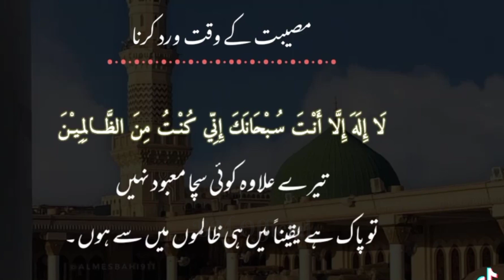Musibat k waqt wird Karna | BM Official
Agar Aapko Hamara Yeh Bayan Acha Laga Toh Please Isko Aagaye Share Karein Jitna Kar sakte hain utna share karein ziyada nahi toh ek dafa zaroor karein Aapka Bhut Bhut Shukriya..